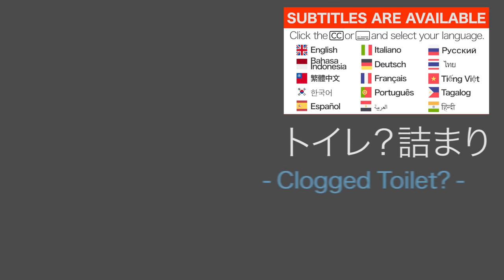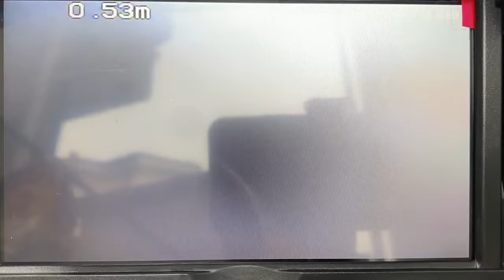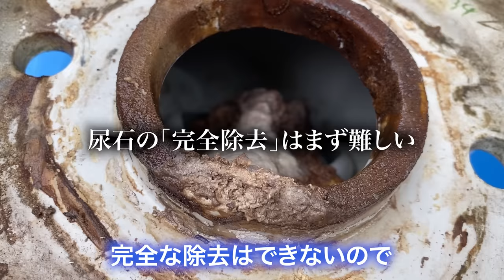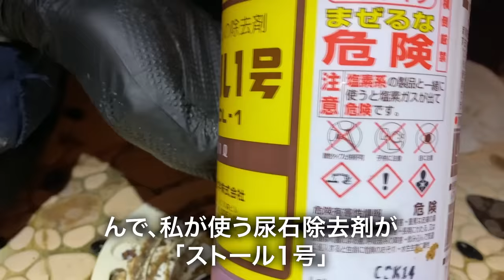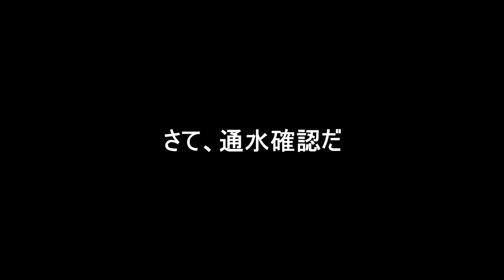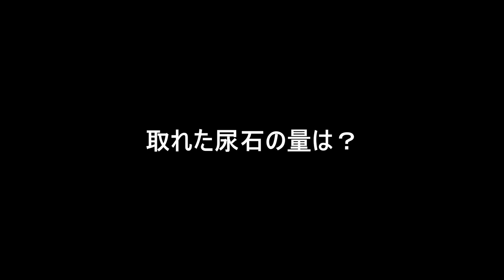トイレが流れない！戸建最上位レベルの尿石で排水管パンパン？【花のお掃除 #81】